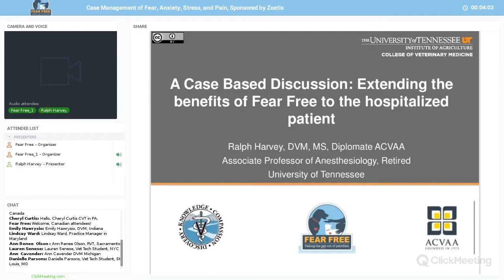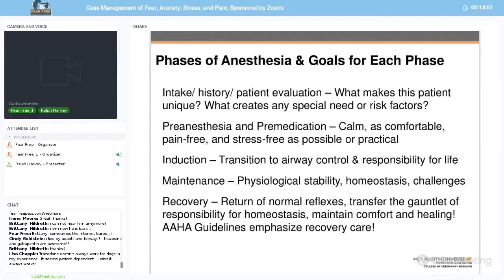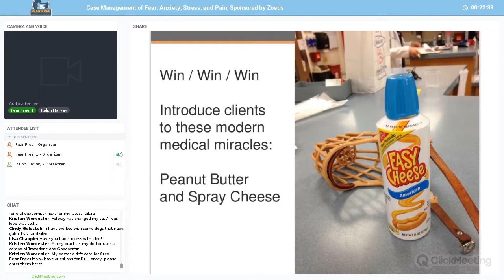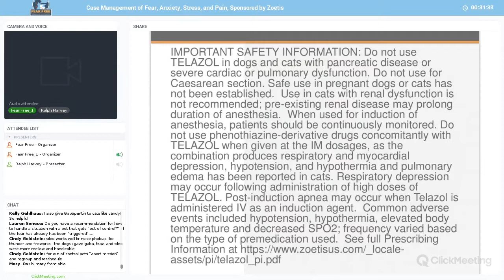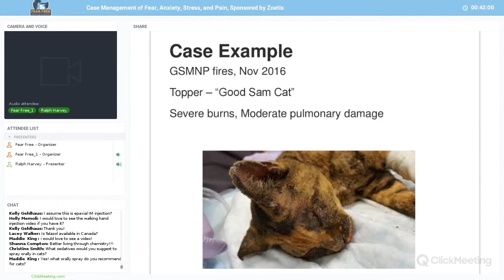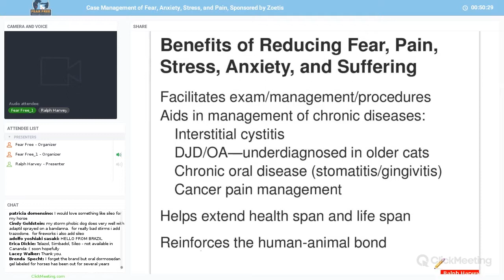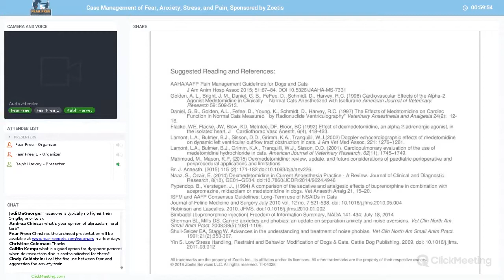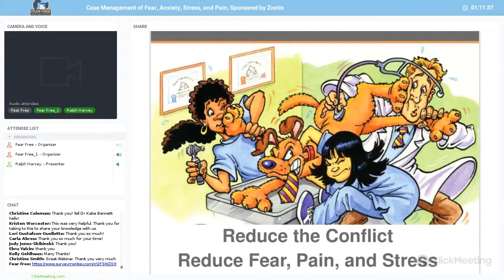Case Management of Fear, Anxiety, Stress, and Pain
Pain adversely affects the fearful, anxious, and stressed patient. These clinical issues are tightly interrelated, and we best manage them together. In this webinar, Dr. Ralph C. Harvey, a specialist certified by the American College of Veterinary Anesthesia and Analgesia, presents clinical cases demonstrating effective management of this deleterious continuum so as to enhance favorable outcomes for patients, clients, veterinary personnel, and practices.